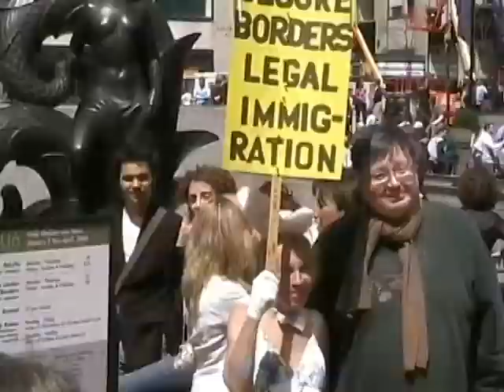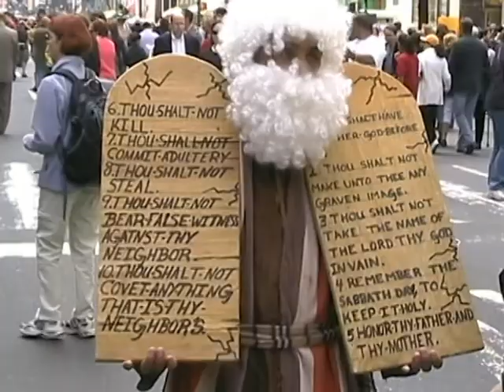Fifth Ave Easter Day Walk - New York 2006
Images of Fifth Avenue on Easter Day 2006 in New York City. A parade of traditional and fantasy hats and costumes pose for the passers-by and the camera.